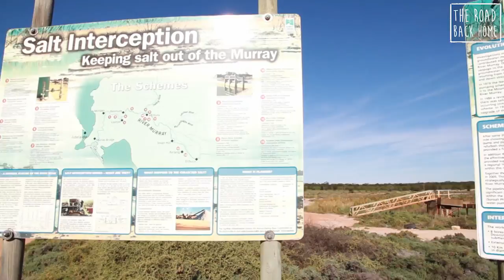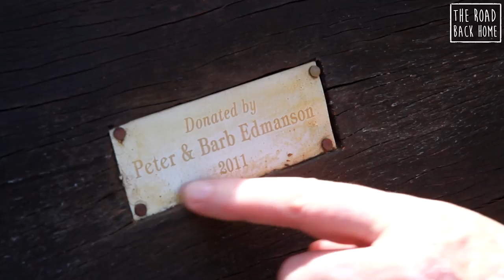The Road Back Home - Jane Edmanson: Mildura, VIC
Gardening Australia's Jane Edmanson takes us on a journey through her childhood town of Mildura, in Victoria.